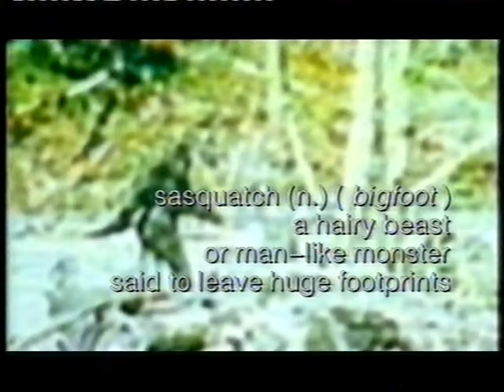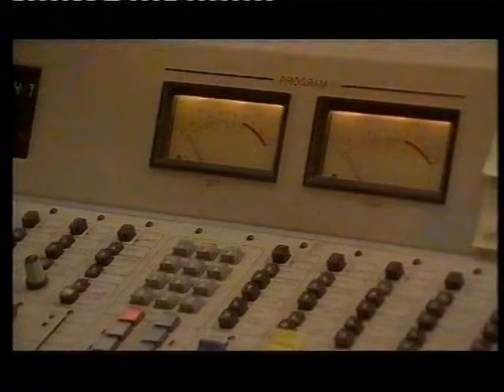To The Ends of the Earth - Bigfoot Monster Mystery (1997) VHS Rip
The Sasquatch has stalked the American imagination for generations. Many have dedicated their lives to searching for it and proving that it does exist. This film goes along with a world-class photographer and group of self-styled Bigfoot experts on the hunt for this hairy mystery. Meet eyewitnesses, strap on high-tech gear, and venture into the woods in search for an all-American forest monster.

Cast & Credits
Credits
Direction:
Director Norman Hull
Production:
Production Company AVP
Producer Marcus Sulley
Photography:
Photography John Waters